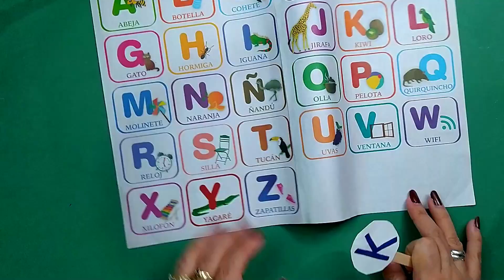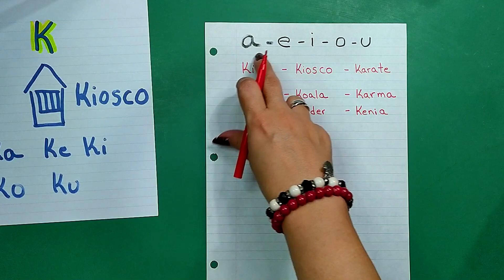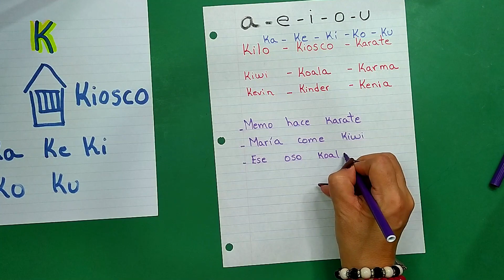COMO APRENDER A LEER Y ESCRIBIR | PALABRAS CON SILABAS KA - KE - KI - KO -KU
✐     ¿Cómo aprender a leer y escribir online?

Este curso está orientado a personas que no sepan escribir o leer de forma parcial o completa.
Si conoces a alguien que necesite realizar este aprendizaje, provéele esta lista de reproducción para facilidad de aprendizaje

 Si tienes preguntas escríbelas en los comentarios.

* Donaciones: Si alguien quiere hacer una donación, este es el enlace para apoyar este proyecto educativo

Gracias, tu apoyo se traducirá en más vídeos y cursos para tu aprendizaje.

¿Quién soy? Asesora Educativa, licenciada en ciencias de la educación: Alba Jiménez.